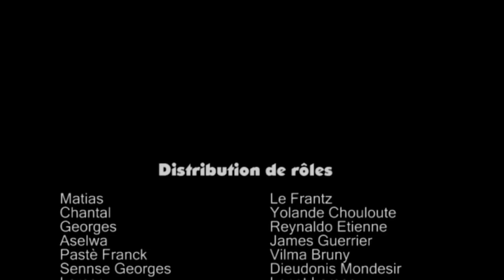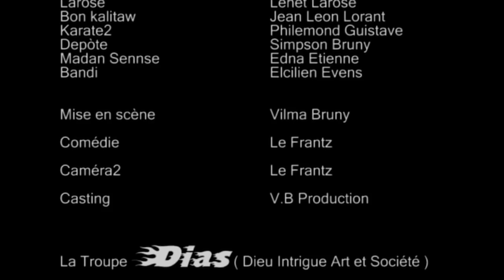MATYAS AND JOJ (MADANM AK MOUCHE) PART 24 part 3 FInall....